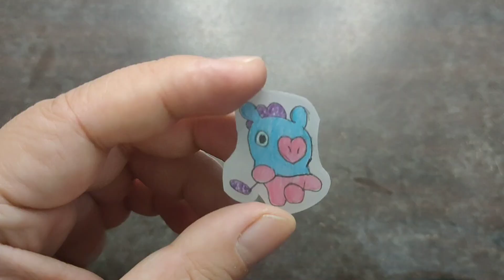Shrink DIY Ideas to do|Trace and Color Shrink